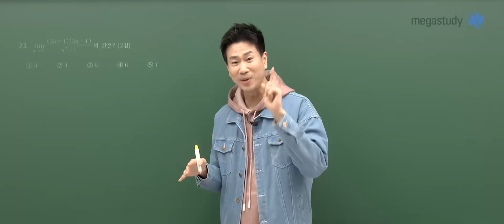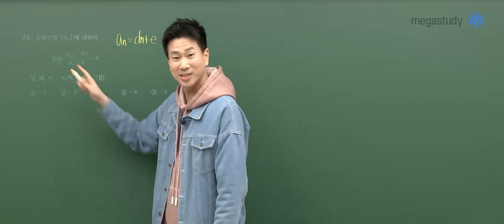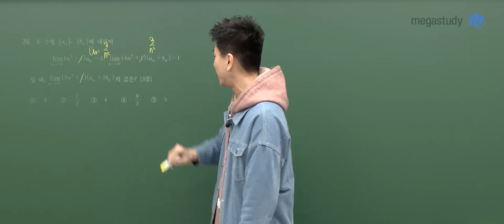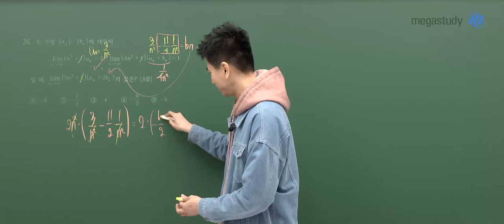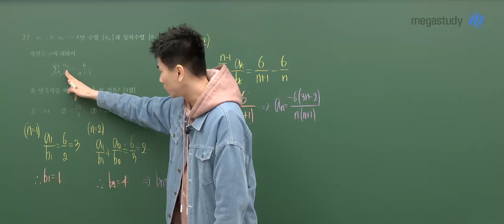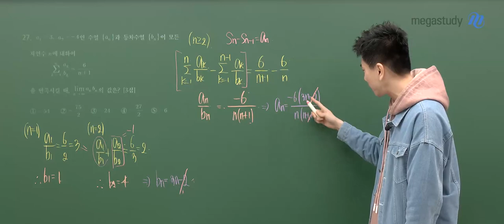[메가스터디] 수학 이승효쌤 - 2024학년도 3월 모평 고3 미적분 해설 강의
이승효 선생님의 2024학년도 3월 학평 고3 수학 해설강의가 업로드 되었습니다.

- 수학 이승효 선생님에 대해 더 자세히 알고 싶다면?